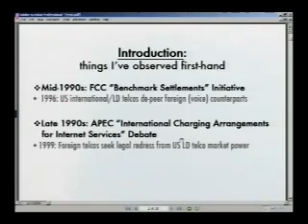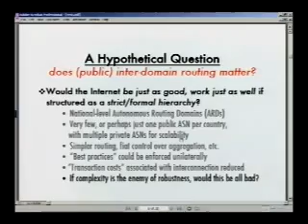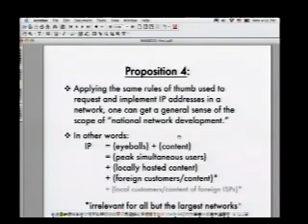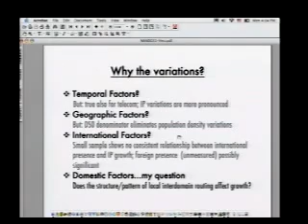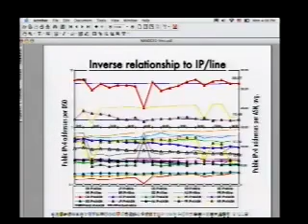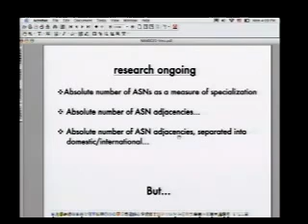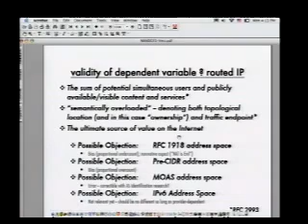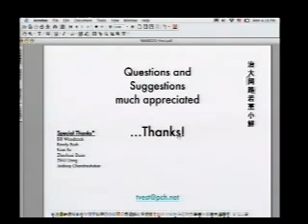Predicting Public Internet Growth With Classical Economic Theory, or, The Wealth of Networks